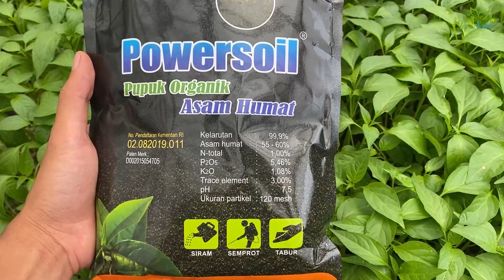BEDENGAN VERSI TERBAIK!! BESAR DAN LEBAR HASIL MAKSIMAL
Layaknya sebuah bangunan menjulang dimulai dari pembuatan pondasi yang kuat. begitu juga dalam budidaya tanaman, berawal dari pembuatan bedengan yang optimal. Bedengan yang bagus ternyata dapat digunakan untuk beberapa kali proses budidaya tanaman.